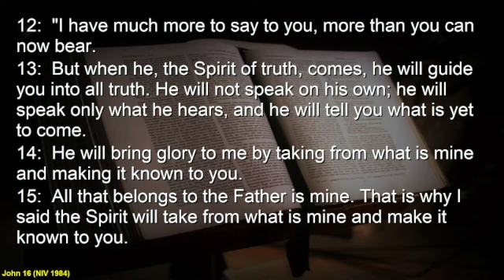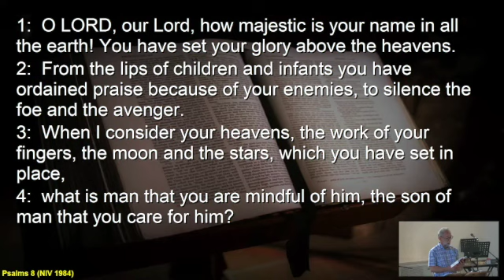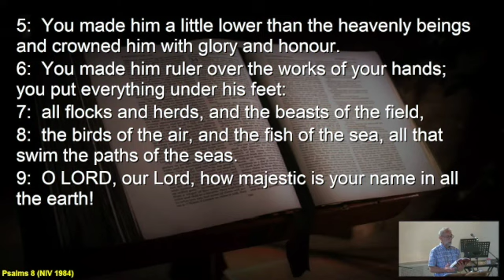Sunday12th June 2022 | Ken Ridley| Sermon| Ivybridge Methodist Church